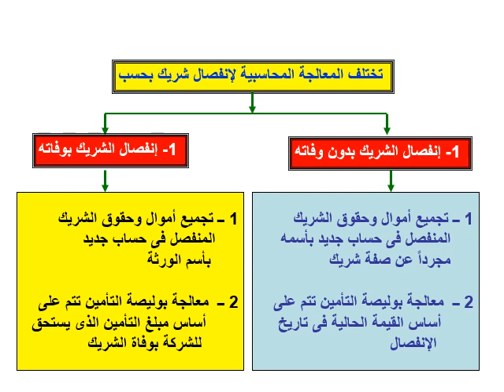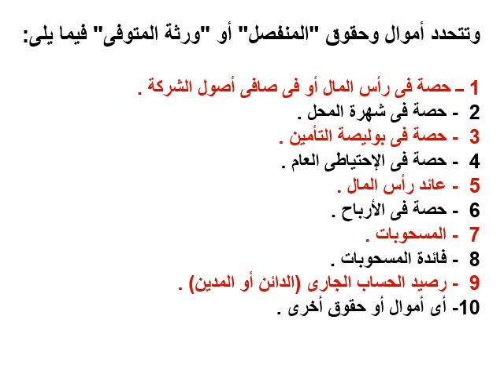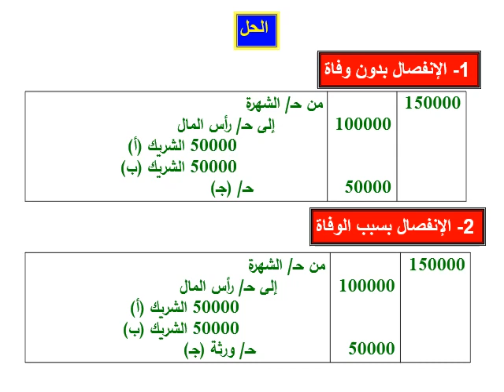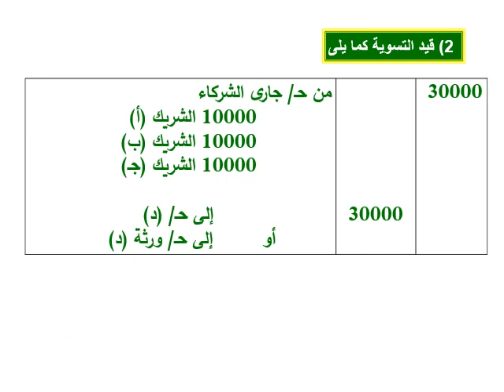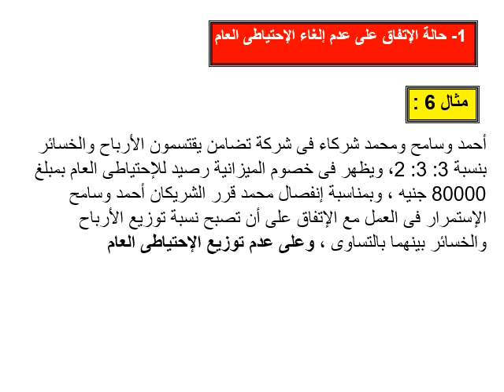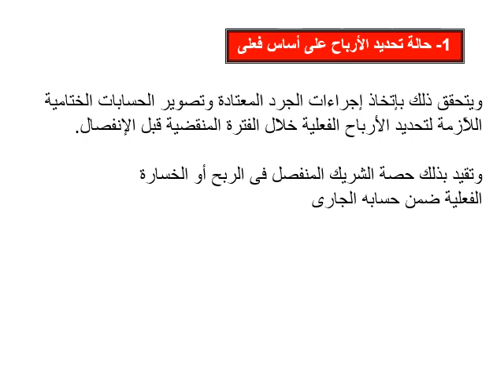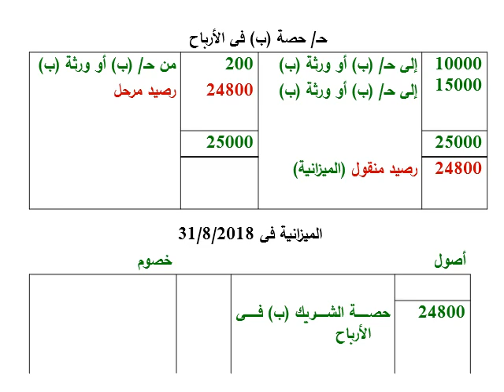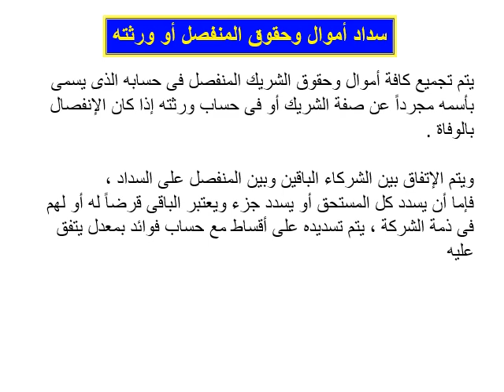المستوي الأول - مبادئ محاسبة 2- د/ حسين عبدة - 02